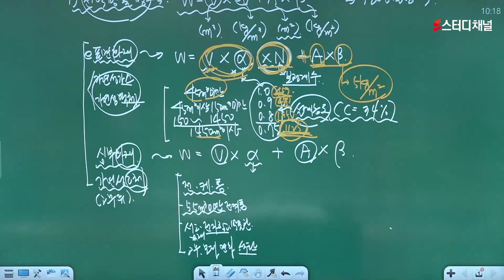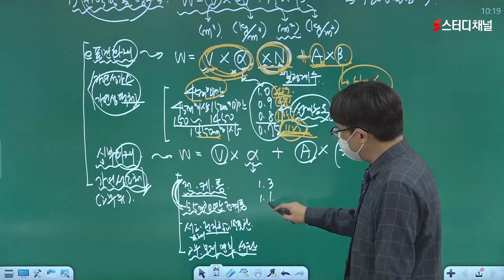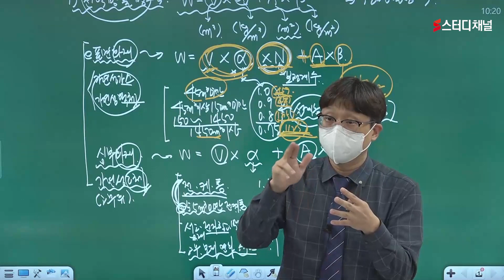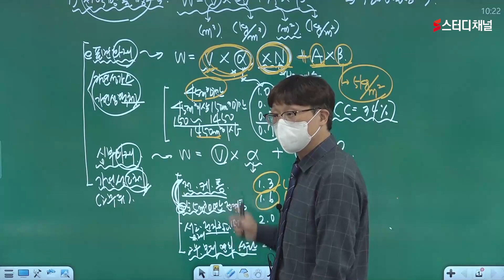소방관리사자격증 | 소방시설관리사 1차 필기 이론 - 소방시설의 구조 및 원리 - NFSC106 | 소방자격증, 응시자격, 시험일정, 강의, 인강 추천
소방관리사자격증을 준비하고 계시는 모든 학생들은 여기 모두 주목 😆
응시자격 뿐만 아니라 과목 공부법까지 어려운 시험, 갈수록 경쟁률은 올라가는데 어떻게 준비해야 될까 ? 😥
지금 바로 김종상 선생님의 합격 인강, 스터디채널에서 완벽 패키지를 만나보세요 🎁